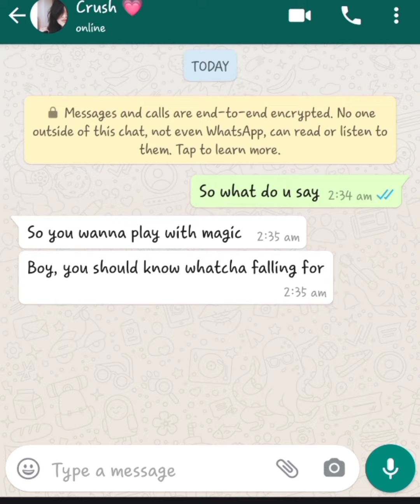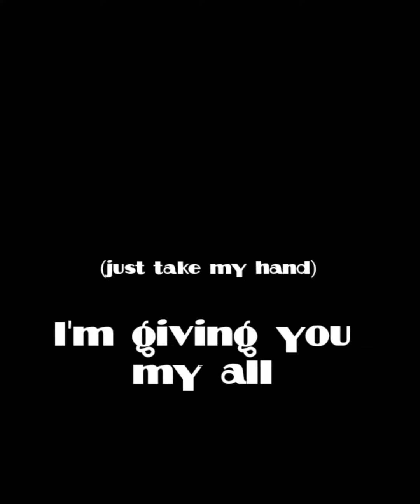Go follow My Instagram@ brandon hoojon. Thank you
more songs and videos are uploaded there 😊